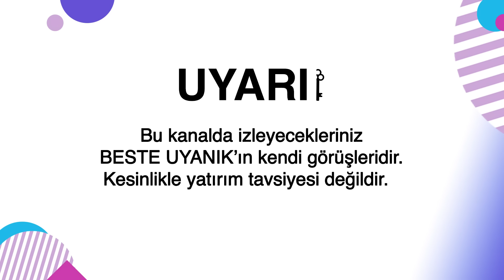DÜŞÜŞ CANDIR! | BESTE UYANIK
00:00 Giriş
00:16 Düşüş Candır
02:06 Kripto- Bitcoin Gündemi
11:38 Altcoinler
14:42 Dolar-Altın
16:36 Borsa
18:05 Faiz
19:25 Dünya Gündemi
21:29 Türkiye Konut Piyasası
21:50 Şirketleri Neler Bekliyor?
22:39 Sonuçlar
25:25 Final